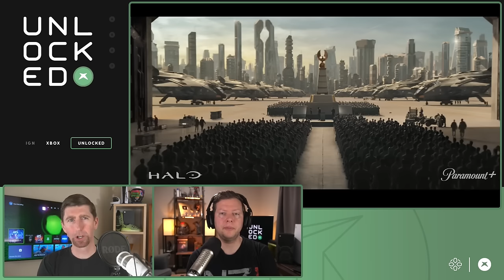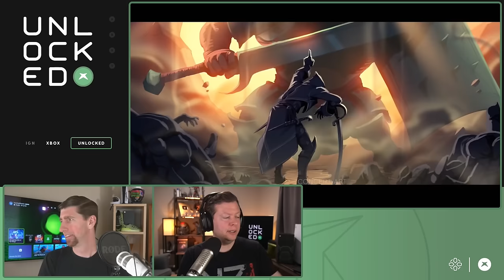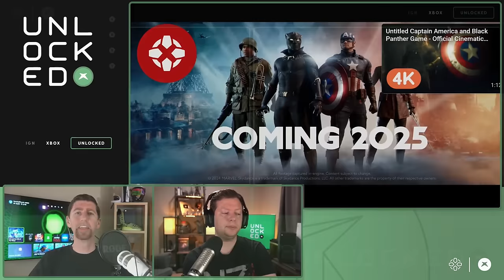Rebuilding BioWare’s Reputation – Unlocked 637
We've got a variety of topics to discuss on Podcast Unlocked topics this week, from Xbox Game Pass's killer month of March to three fun Halo stories about three totally different Halo properties to our headline topic: BioWare. We talk about how EA's hiring of a decorated new executive to oversee BioWare will hopefully help steer the renowned studio back to its former glory. Enjoy the episode!